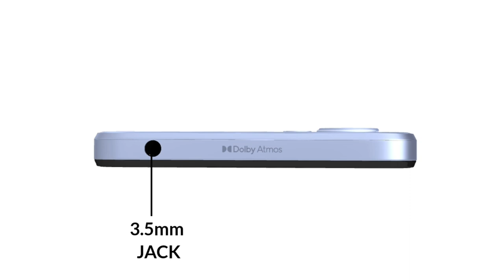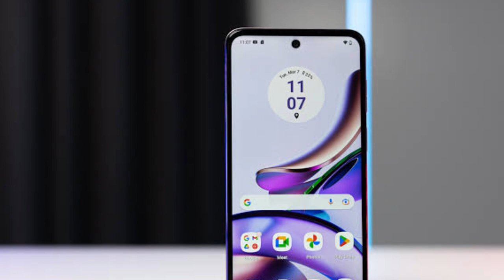Moto G13 - Review | Parfoume testing | Camera Quality | 4x4 Unbox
Moto g13 Unboxing in Hindi
Moto g13 Charge Test
Moto G13 Hindi Review